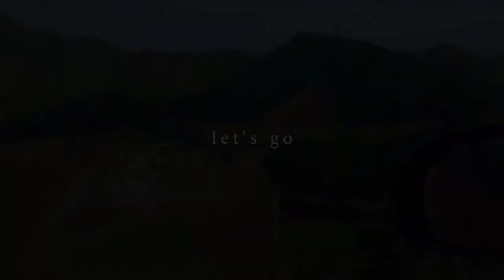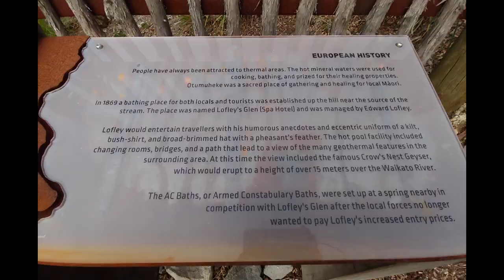New Zealand: Mordor / Tongariro National Park to Taupo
Day 9!

Just a few more days left until I move on from these New Zealand vlogs. MOAR LORD OF THE RINGS PLACES 4 U
I do wish I took more videos that day. I remember a lot but it would've been great to be able to share it with you. It's definitely something I'll try to do more of.

Featured places today:
- Tongariro National Park (LOTR Mordor)
- Tawhai Falls (LOTR Gollum's Pool)
- Huka Falls in Taupo
- Pictures of Otumuheke Stream hot pools (Spa Thermal Park)